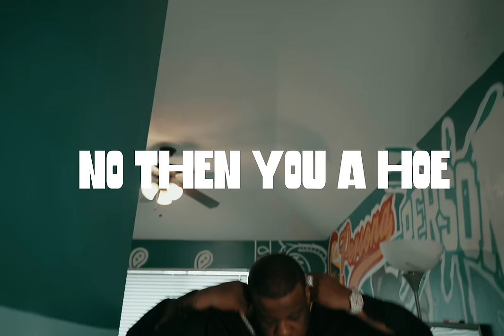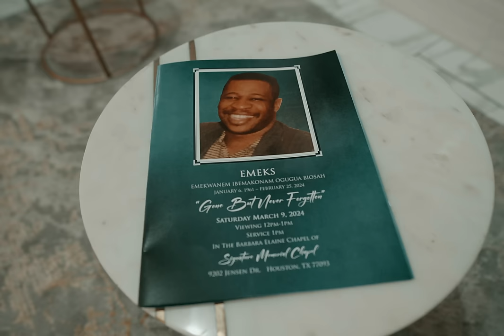MAXO KREAM - NO THEN YOU A HOE (Official Music Video)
Produced by Nascent